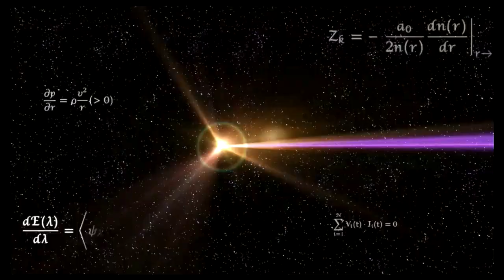Super Smash Bros Ultimate Amiibo Fights – Pyra & Mythra #328 Team battle at Yoshi Story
Shout out to Christian :3 for the request, Thanks!!!  Which amiibo would you like to see battle it out next? Smash On!!! I wanted to apologize ahead of time if you do not see your requests right away. Unfortunately I'm still a couple of days behind, but I make sure I go through all the requests. Please understand I'm not neglecting any request, I go through all the requests in the order they were received, so please bare with me a little longer and enjoy this wonderful community that everyone has help me built :) Thank you for your time and patience!